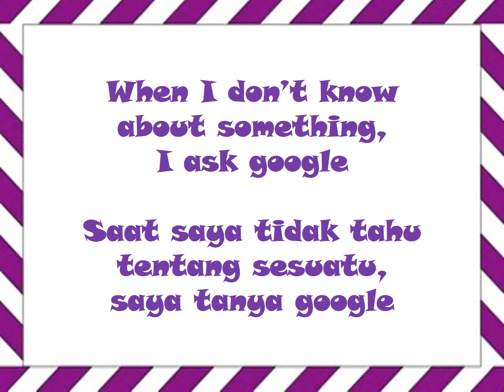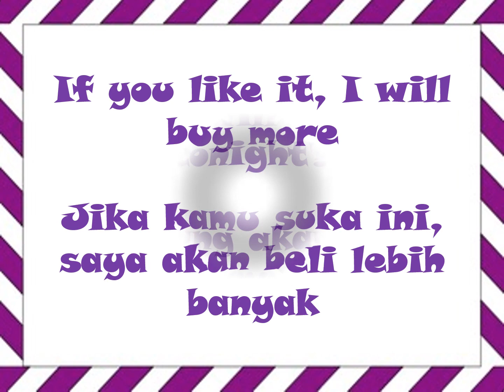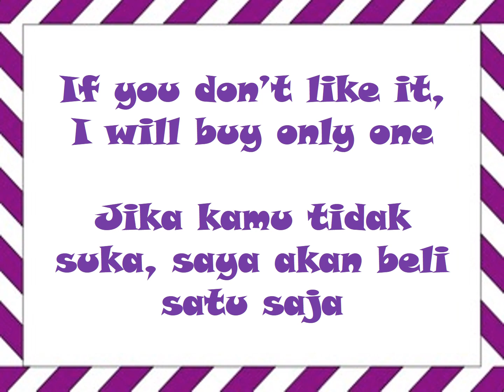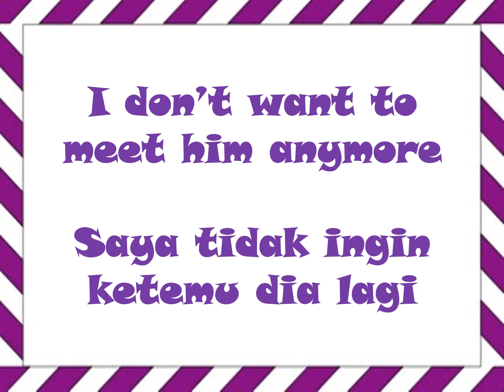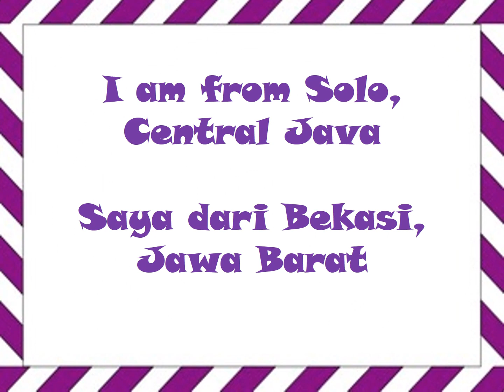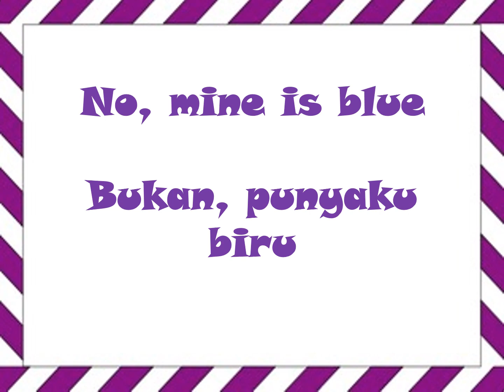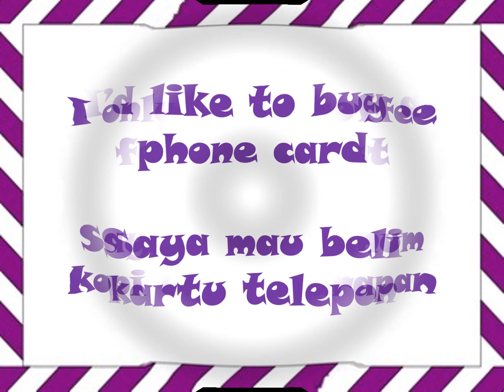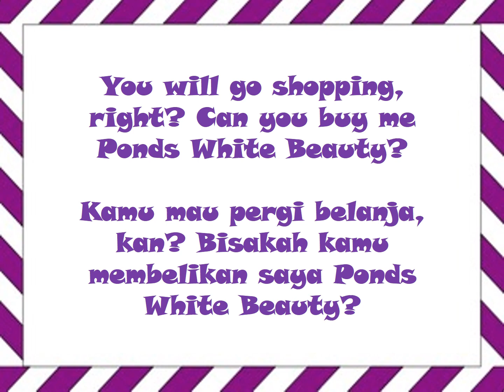Belajar 200 kalimat Bahasa Inggris untuk Percakapan sehari-hari